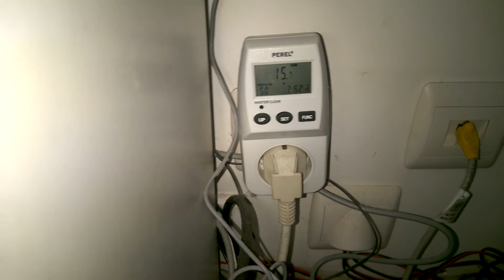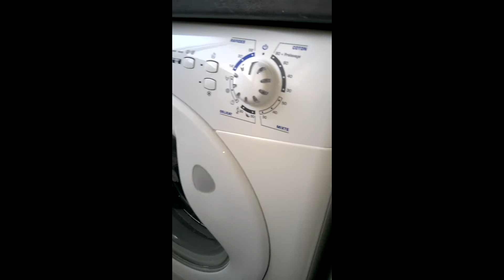LE WATTMÈTRE POUR DES PETITES ECONOMIES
Que consomment les appareils électriques éteints ou en veille ?